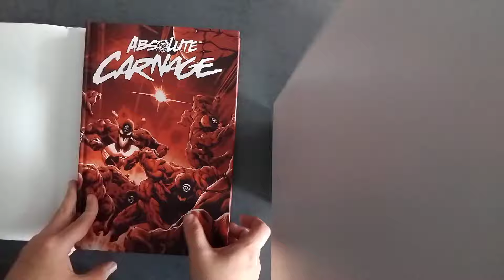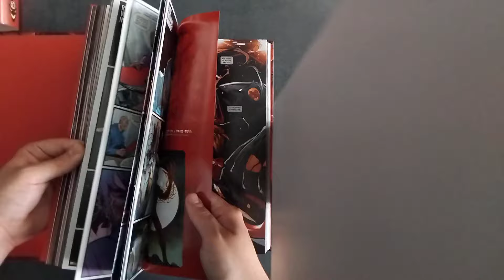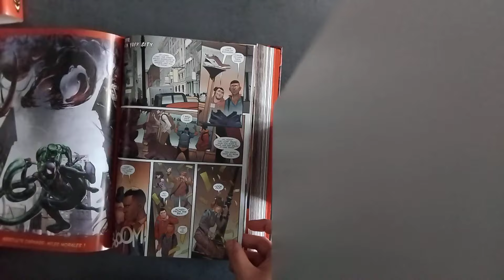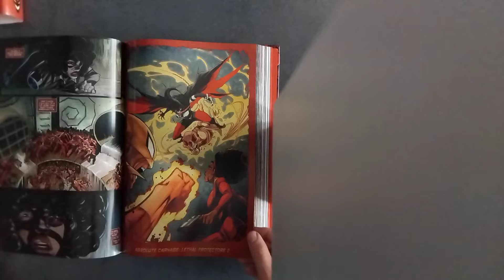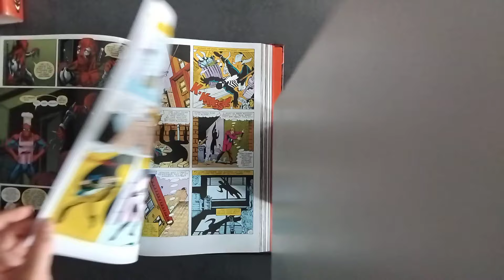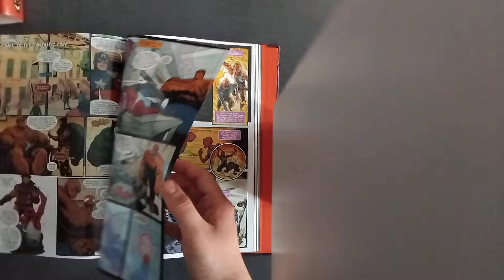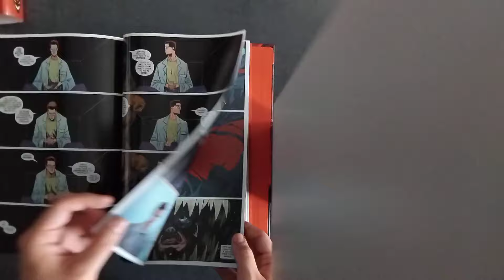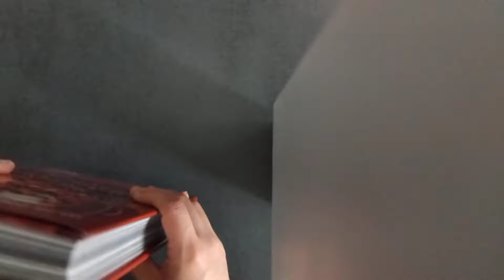Présentation de l'OMNIBUS Absolute Carnage !